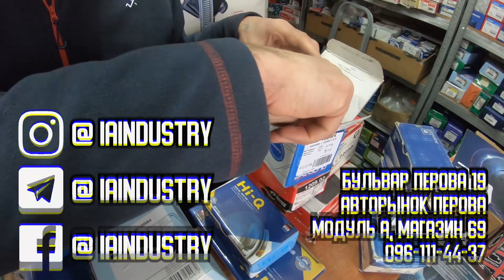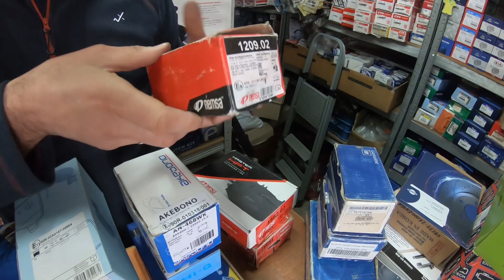Про колодки AKEBONO, REMSA, TRW, FERODO | Обзор дорогих тормозных колодок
Мы поможем выбрать тормозные колодки для каждого автомобиля в зависимости от ваших технический предпочтений и финансовых возможностей🙌

⭕️Сегодня мы поговорим именно ДОРОГОЙ категории тормозных колодок

⭕️Рынок автомобильных колодок радует своим обилием производителей и множеством вариантов, таких как AKEBONO, REMSA, TRW, FERODO.

0:00   СТАРТ
0:20   AKEBONO
0:52   REMSA
1:30   TRW
2:20   FERODO

⛔️Широкий выбор💥автомобильных запчастей на корейские и японские авто🚗 лучшие цены у нас в магазине: г. Киев 🏰Рынок «Перова», модуль А, маг. 69, моб. 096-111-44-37